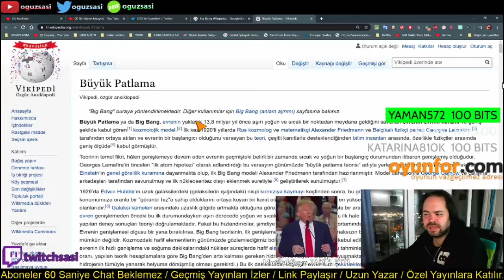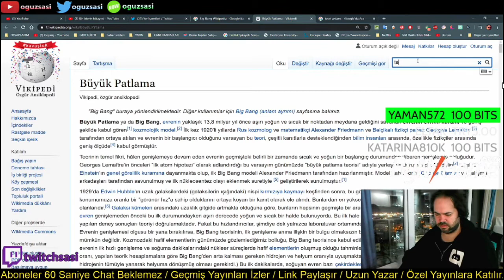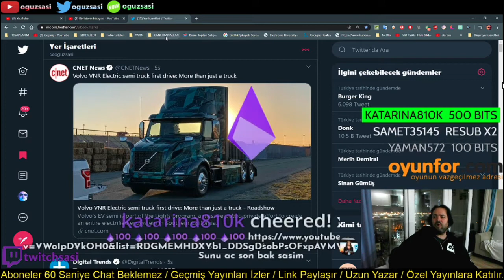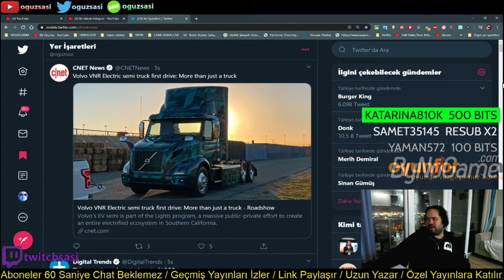OguzSasi - Teori ve BigBang 'ın Anlamına Bakıyor